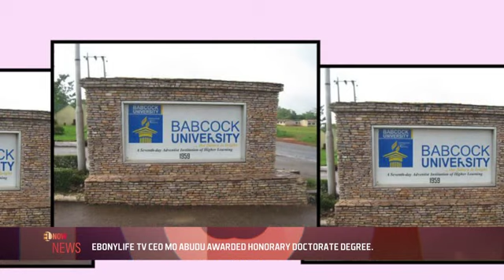DR SID FT ALEXANDER BURKE ´BABY TORNADO REMIX´ EL NOW News